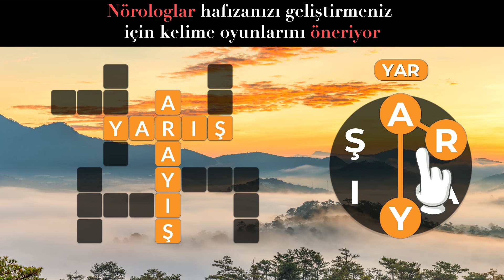TR_noro_1920x1080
TR_noro_1920x1080 - Ad Video